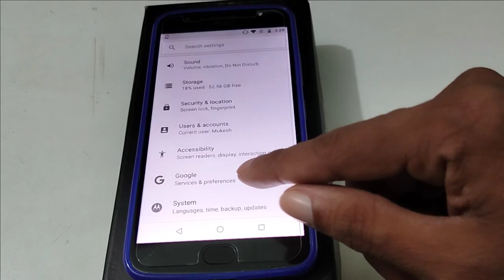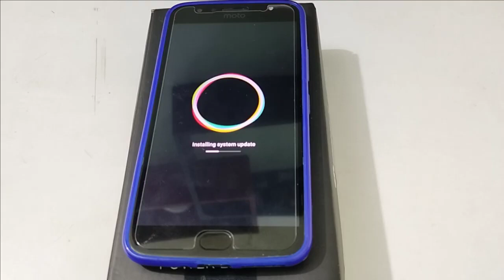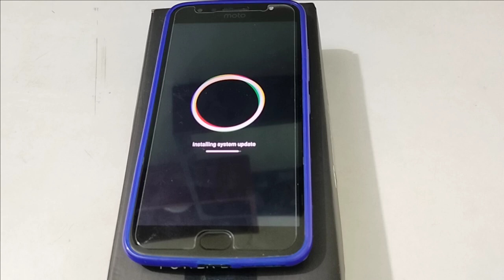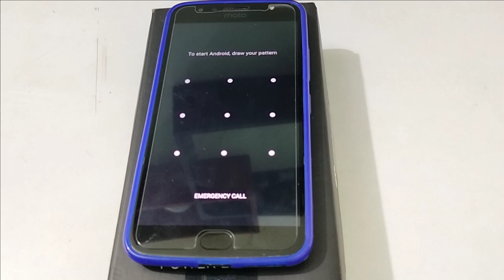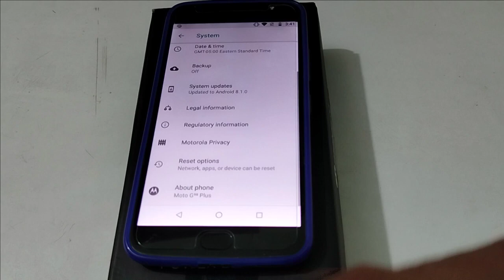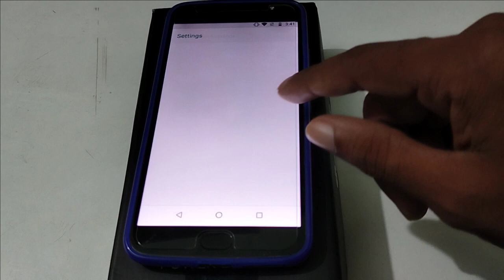motorola mobile reset kaise kare How to factory reset all motorola phone